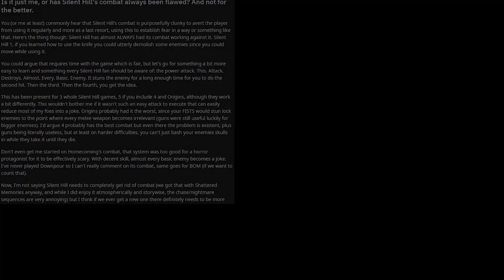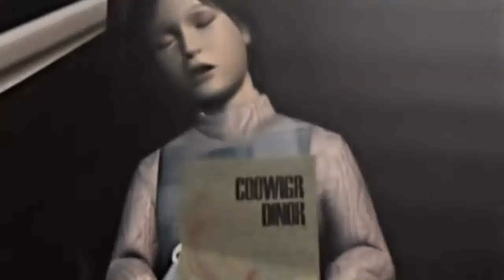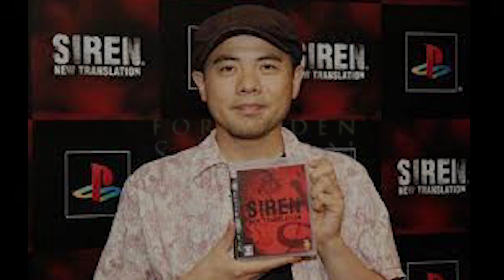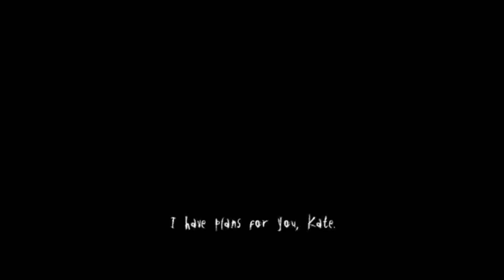Silent Hill 4 | El ÚLTIMO de su CLASE (Desarrollo, Resumen y Análisis)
Es tarea de este video desglosar sí, realmente Silent Hill 4 quedó a la altura de sus antecesores, por que fue desarrollado tan distinto al resto, quizás a un punto que incluso muchos toman como hecho que, para empezar, originalmente ni siquiera fue intencionado como un Silent Hill.  Bueno, eso ya se verá en este video.

Mandar cualquier sugerencia a los comentarios o alguna de mis redes.
Los temas no mencionados a lo largo del video son los siguientes (todos desarrollados por Akira Yamaoka):